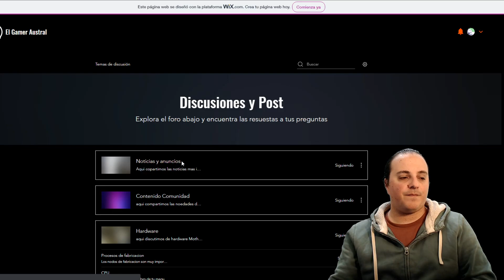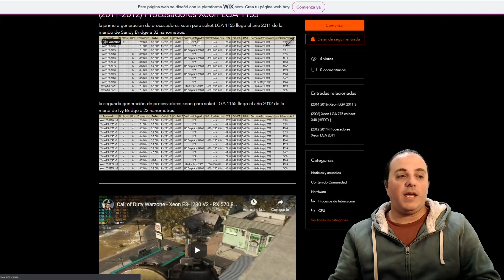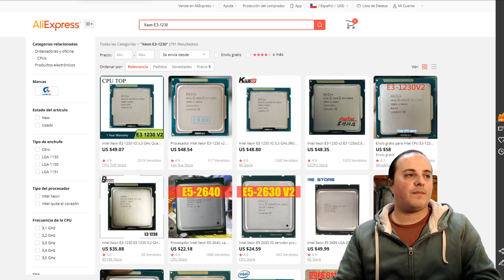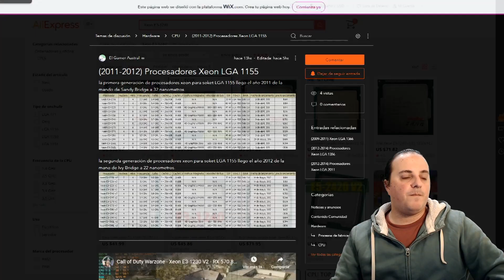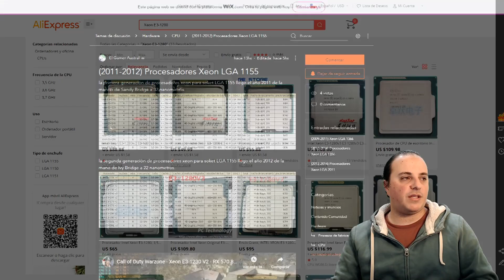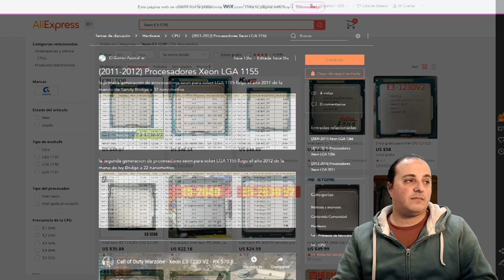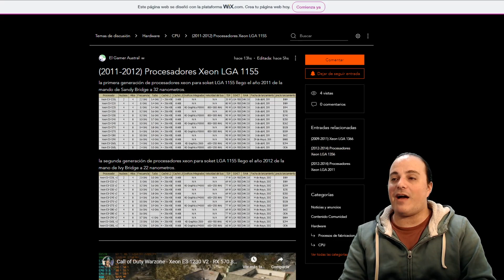Guía para escoger procesador Xeon 1155 en Aliexpress